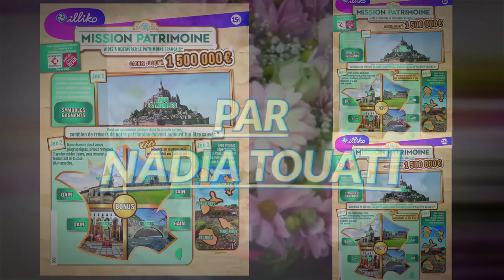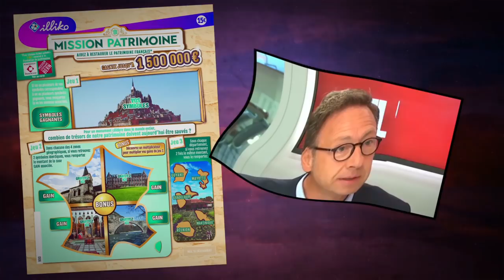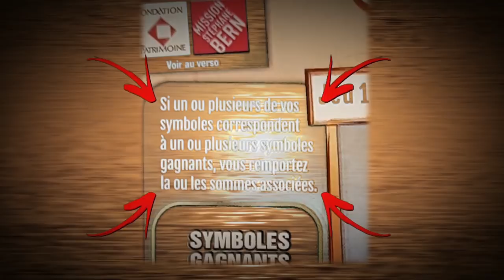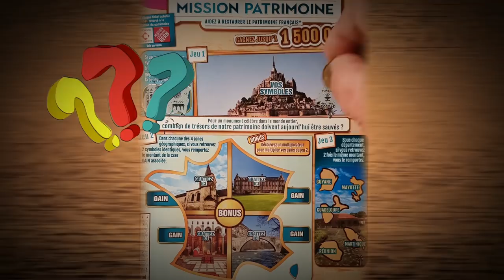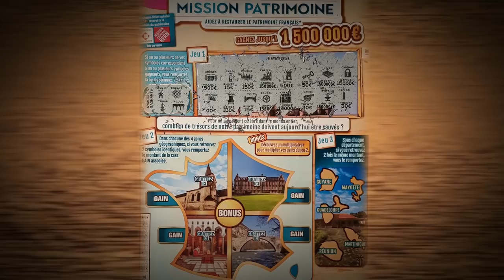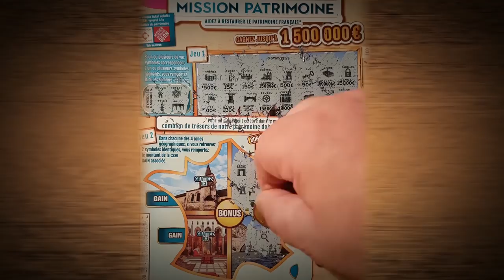FDJ MISSION PATRIMOINE/COURRIER DES ABONNéS#5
MERCI A NADIA TOUATI